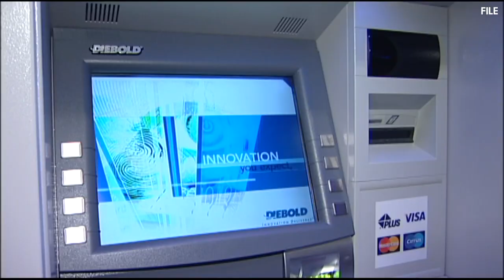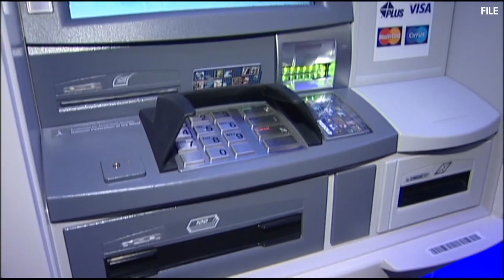Hudson-based Diebold Nixdorf to file for Chapter 11 bankruptcy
After reaching an agreement with key financial shareholders to restructure its debt, Diebold Nixdorf plans to file for Chapter 11 bankruptcy protection, the Hudson-based company announced on Tuesday.

In a release on its website, the company said that the restructuring is "expected to significantly reduce debt and leverage levels and provide substantial additional liquidity to support seamless ongoing operations and establish a long-term, sustainable capital structure for the Company." The debt restructuring is expected to be completed "efficiently and quickly."

"Our company is focused on continuing our solid operational performance and delivering best-in-class products and services to banks and retailers around the world. With the support of our creditors, we have reached an agreement to restructure and strengthen our balance sheet, enhance liquidity and position Diebold Nixdorf for long-term success," Diebold Nixdorf chairman, president and chief executive officer Octavio Marquez said in a statement.

"Our strengthened financial position also enables us to better serve our customers, employees, suppliers and partners. I am excited about the future of Diebold Nixdorf and all we will accomplish."